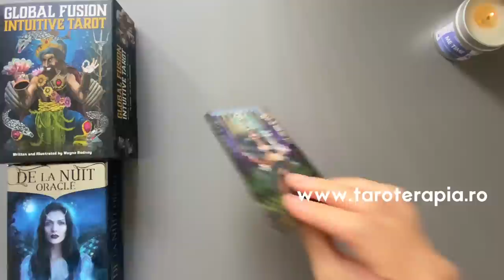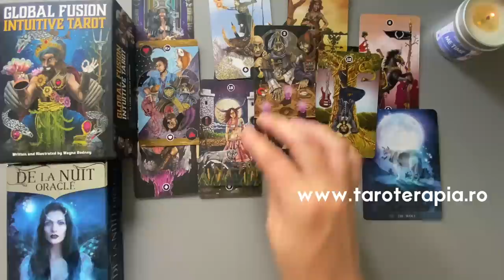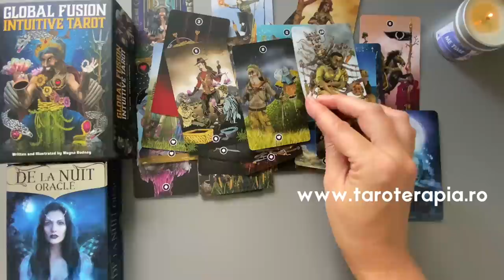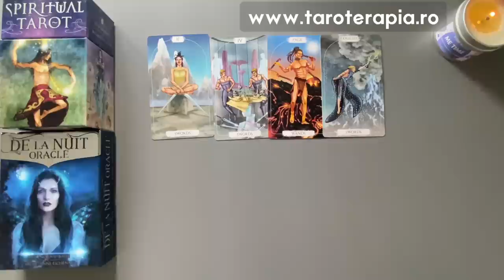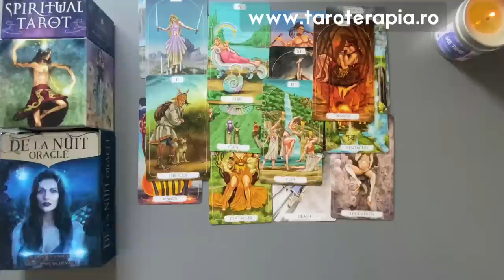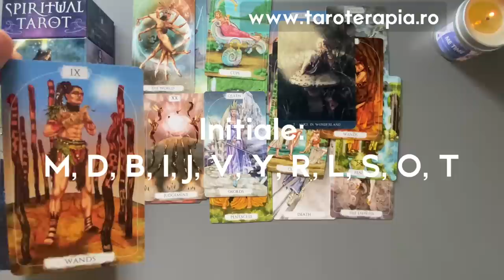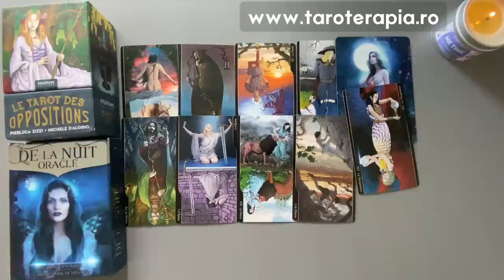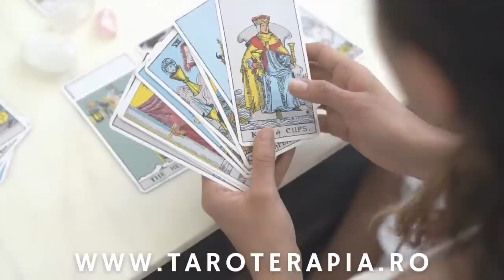CINE VREA O RELAȚIE CU TINE ȘI DE CE?💖 Tarot Interactiv Iubire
G1 @ 01:08, G2 @ 13:36, G3 @ 25:03
Capitole:
0:00 - Intro
01:08 - Grup 1
13:36 - Grup 2
25:03 - Grup 3